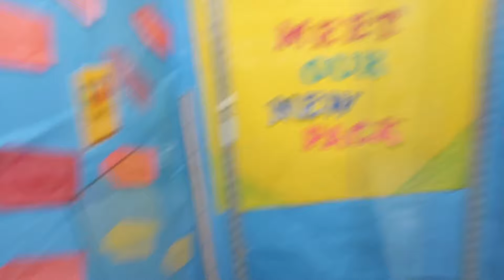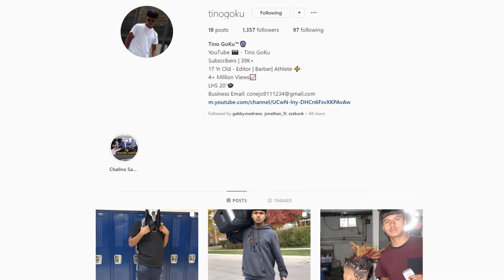Blasting Baby Shark In School Hallways!🦈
When I say some parts in this video I was emberrased I ain’t gonna lie 😭😂 but I mean had to do it for the one time fun time, hoped y’all enjoyed this video❤️

BLASTING NATANAEL CANO NEXT🤫

LOVE YALL FAM BLESS UP🙏🏽

》Instagram 📸- @tinogoku

》Snapchat👻- juventinoyolo

- Filmora 9